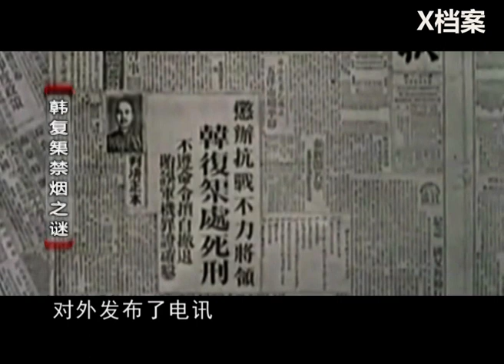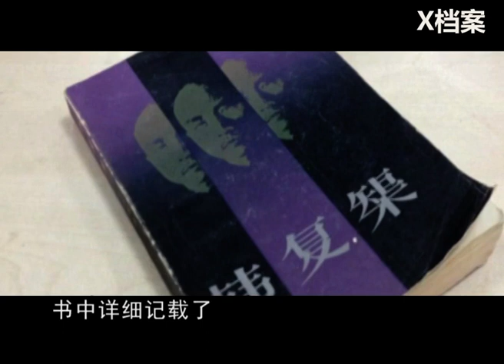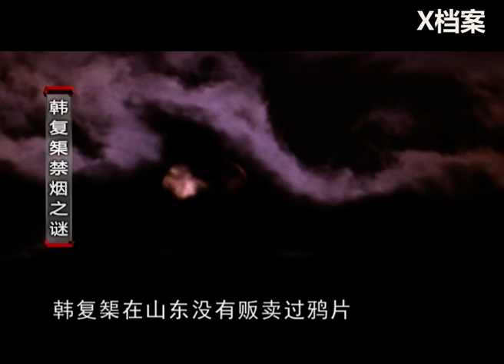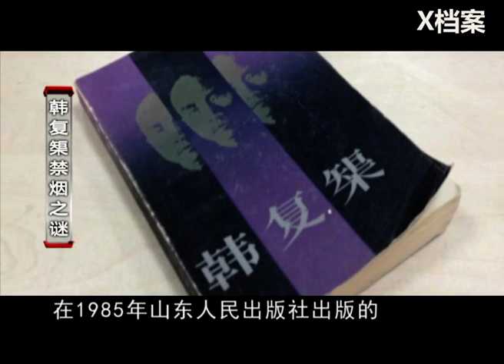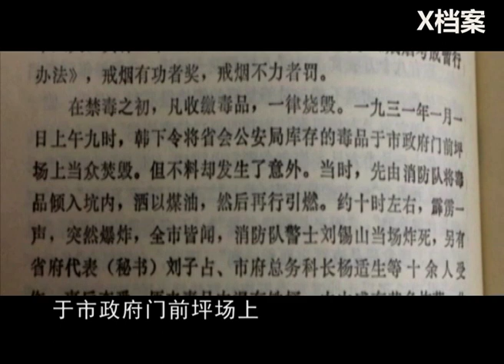蔣介石最強禁煙大將，卻被蔣以販煙之名暗殺，揭秘山東禁煙王——韓復榘！【X檔案】